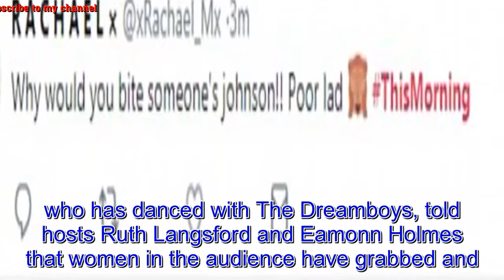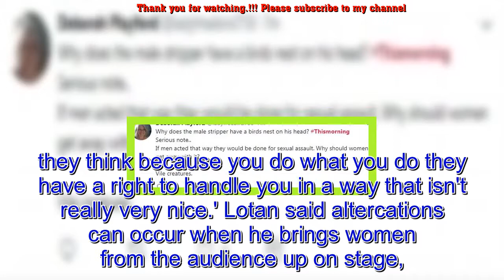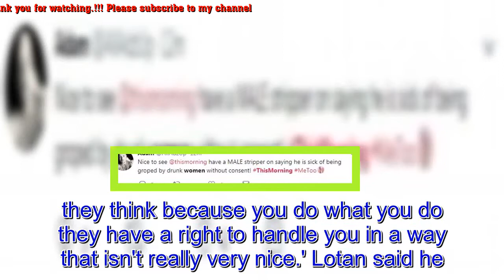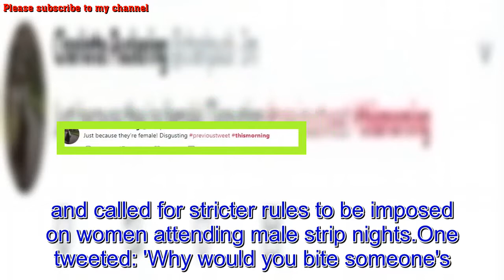Stripper Lotan Carter says a drunk woman BIT his penis during a routine as he calls for rowdy